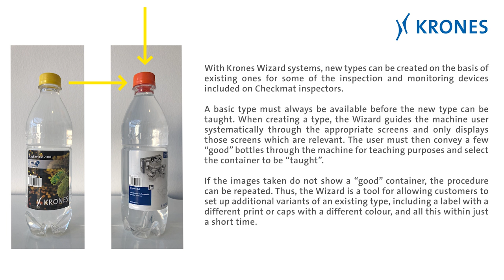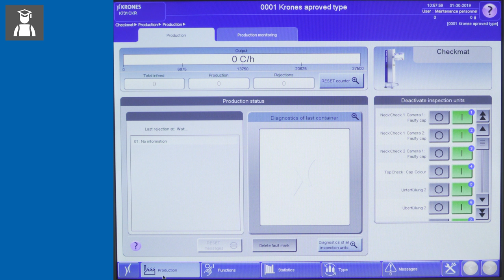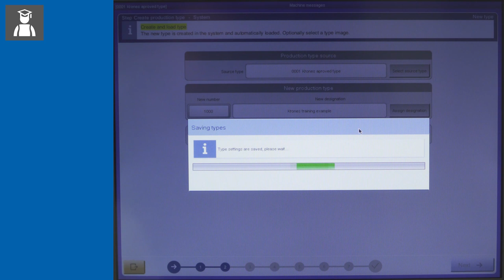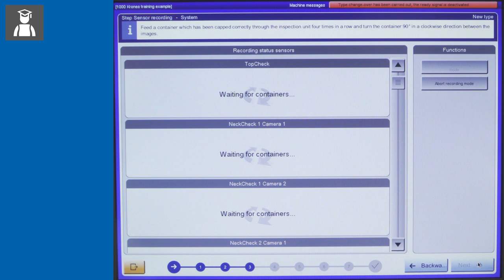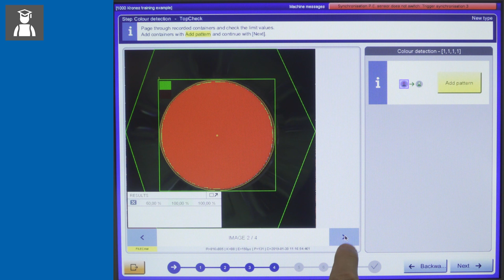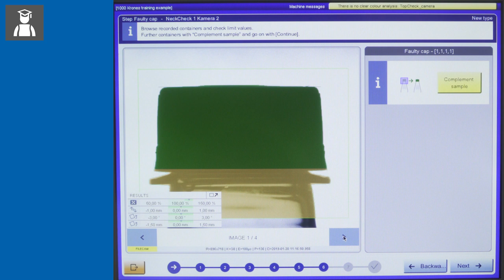Krones Checkmat – Wizard creates new type @ NeckCheck 3 cameras and TopCheck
With Krones Wizard systems, new types can be created on the basis of existing ones for some of the inspection and monitoring devices included on Checkmat machines.

A basic type must always be available before the new type can be “taught”. When creating a type, the Wizard guides the machine user systematically through the appropriate screens and only displays those screens which are relevant. The user must then convey a few “good” bottles through the machine for teaching purposes and select the container to be “taught”. If the images taken do not show a “good” container, the procedure can be repeated.

Thus, the Wizard is a tool for allowing customers to set up additional variants of an existing type, including a label with a different print or caps with a different colour, and all this within just a short time.